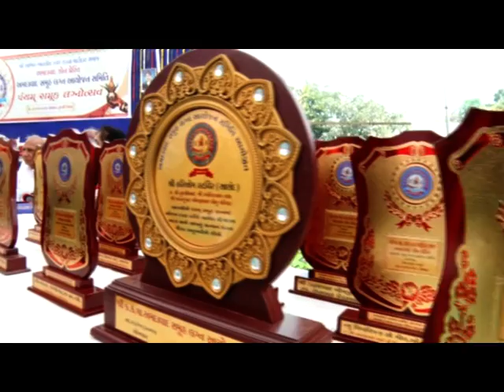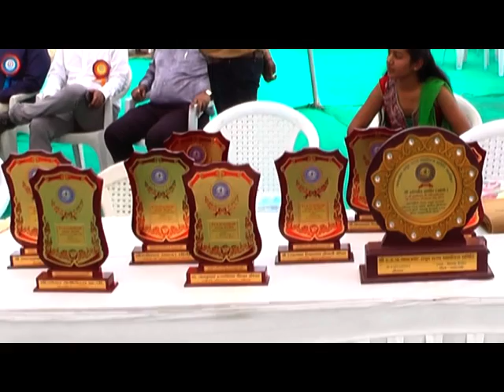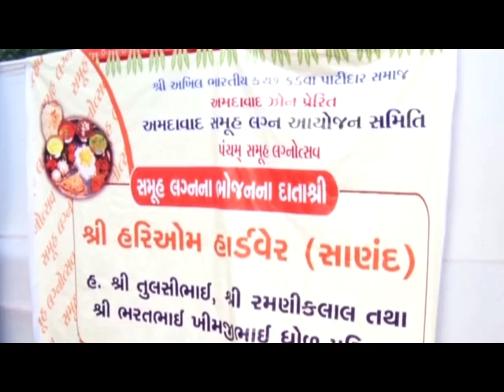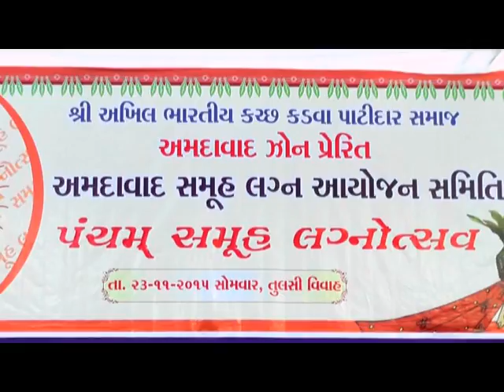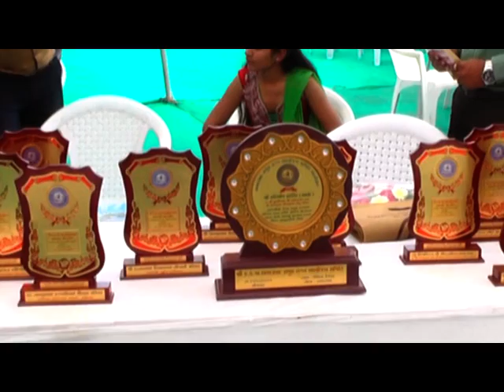ભાગ-2 || પચંમ્ સમૂહ લગ્નોત્સવ ||અમદાવાદ ઝોન || તા.23-11-2015(તુલસી વિવાહ)